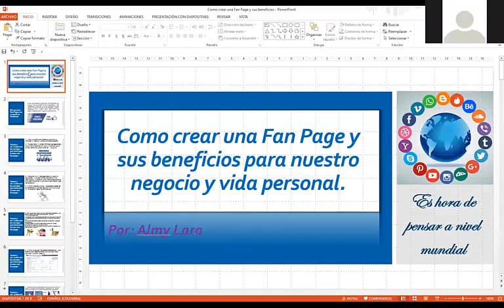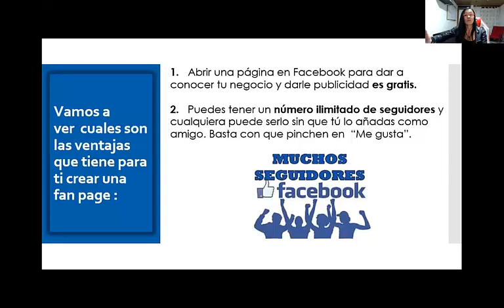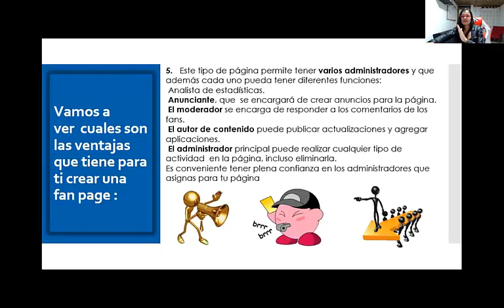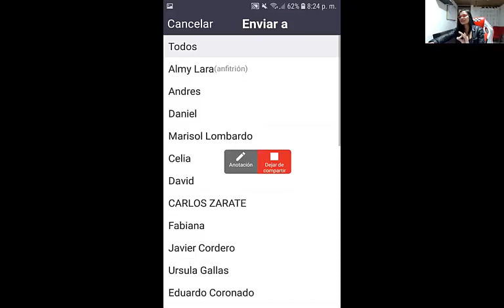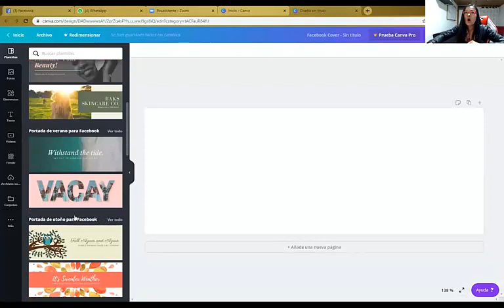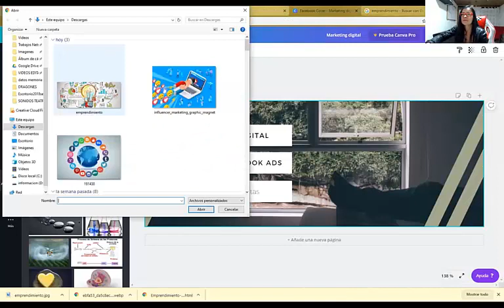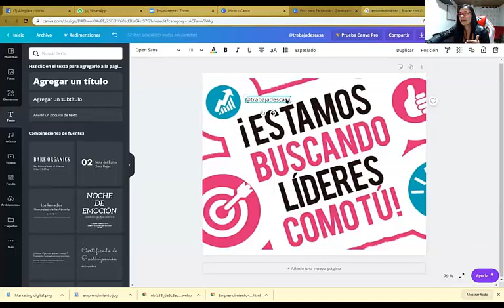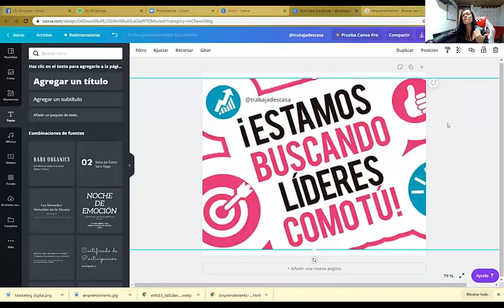Monetiza tus redes sociales, primera parte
Hazlo simple y déjate entrenar para lograr más con menos esfuerzo.

Curso gratuito para generar ingresos usando Internet